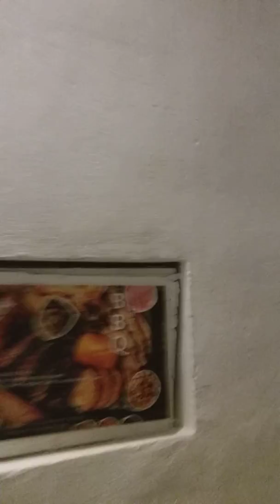CHE Playa Hostel...... I Like Playa Del Carmen, Mexico